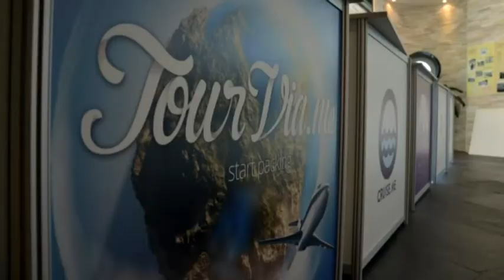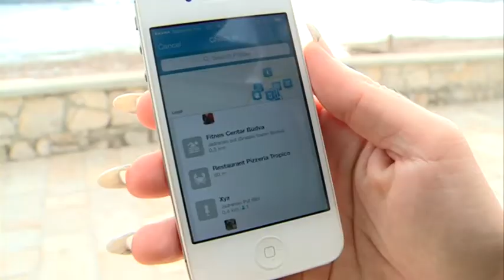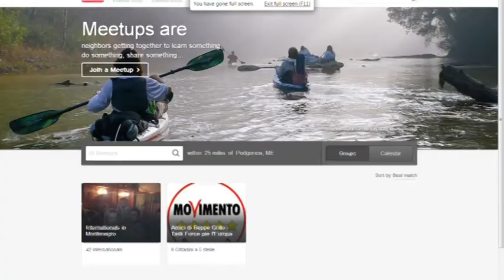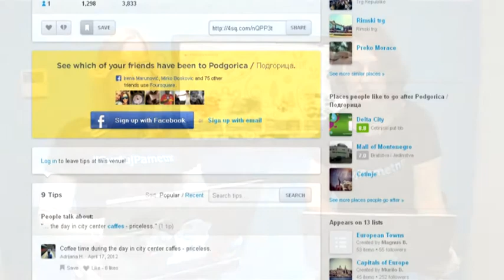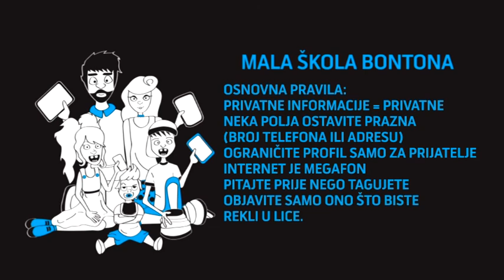SurfujPametno, S01 Ep04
SurfujPametno serijal o bezbjednosti na Internetu možete pratiti svakog utorka od 16:15h na TV Vijesti, a u četvrtoj epizodi prve sezone pogledajte

* Bojan Ćinćur, jedan od osnivača Tourvia.me nas upoznaje sa svojim TourViaMe, jedinim crnogorskim start up-om koji je ove godine učestvovao na SparkMe konferenciji, gdje je ovaj tim uspio da na sebe skrene pažnju čuvenog investicionog fonda Eleven, koji će ih finansijski podržati i otvoriti im vrata u svijet.
* Jelena Kaluđerović, govori o Foursquare zajednici u Crnoj Gori, prvom 4sqDayMNE i kako crnogorske kompanije mogu iskoristiti ovu geolokacijsku mrežu za stvaranje lojalnih korisnika.
* SurfujPametno tim ove sedmice vam približava aplikacije i društvene mreže: Foodspotting, Foursquare i Instagram.

Emisija SurfujPametno sastavni je dio projekta ''Osvoji Internet, surfuj pametno'' koji kompanija Telenor partnerski realizuje sa Ministarstvom za informaciono društvo i telekomunikacije, Ministarstvom prosvjete, udruženjem ''Roditelji'' i Ombudsmanom.